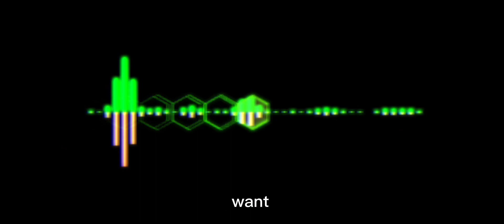She (Official Lyrics Visualizer)